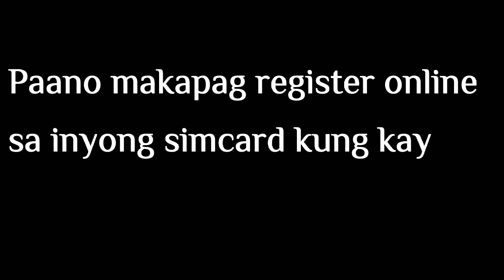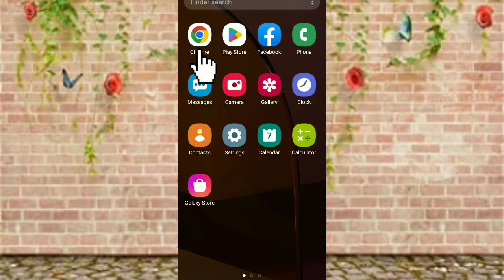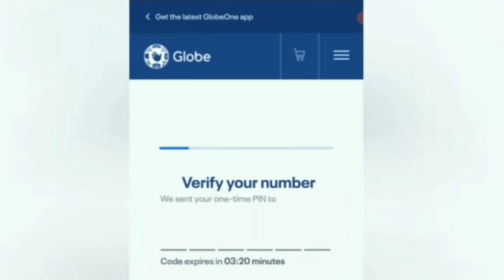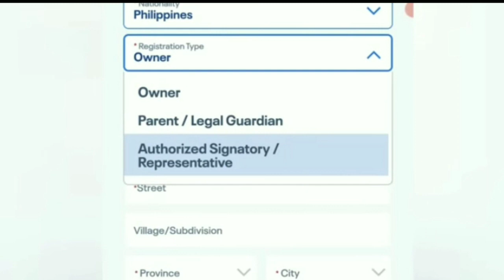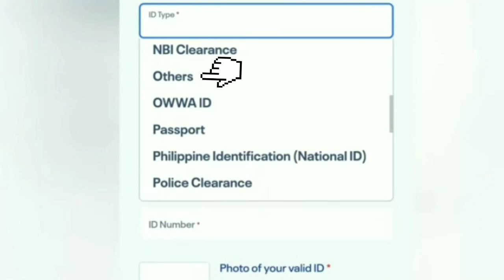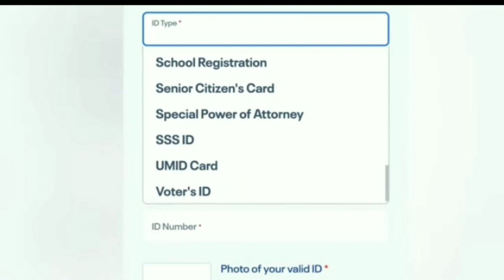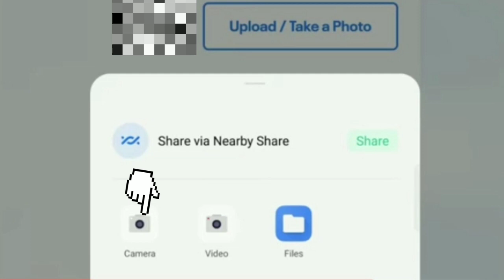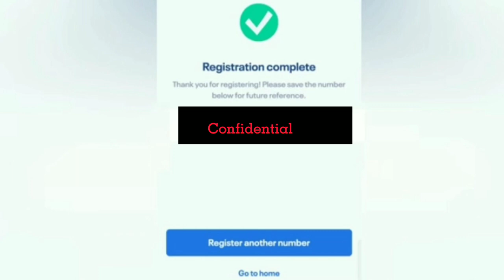How to register your Globe, TM simcard online?